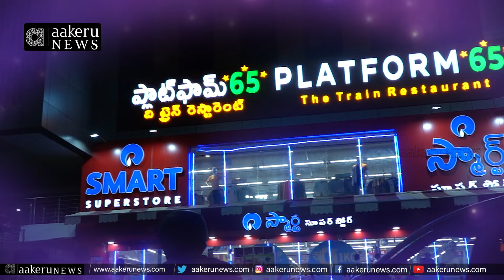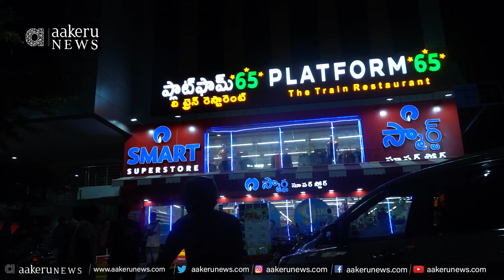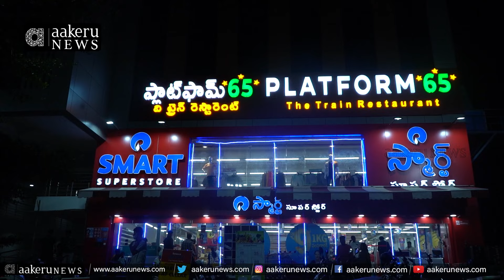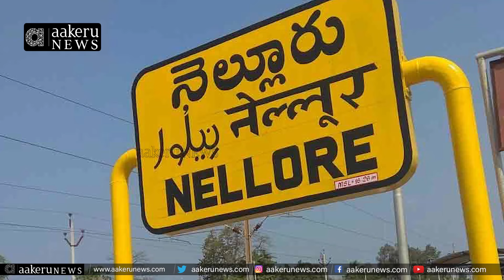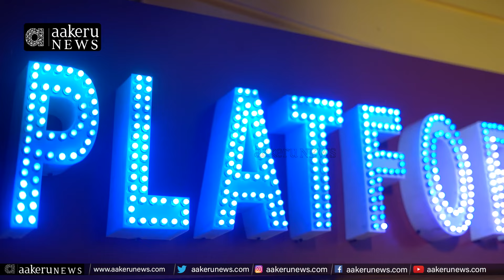Platform 65 Restaurant, Hanumakonda | 𝐚𝐚𝐤𝐞𝐫𝐮 𝐍𝐄𝐖𝐒 𝐓𝐞𝐥𝐮𝐠𝐮